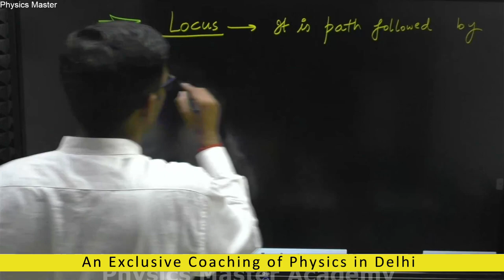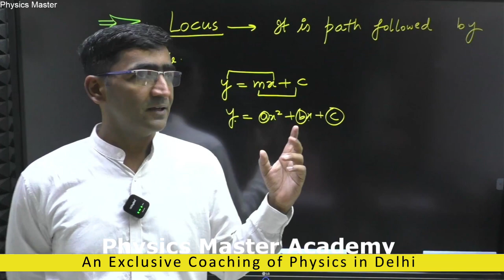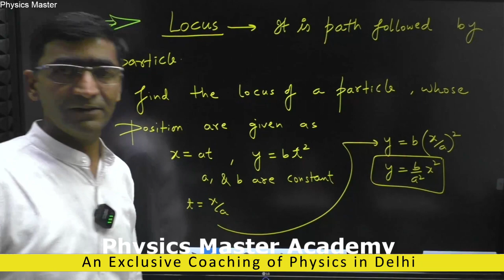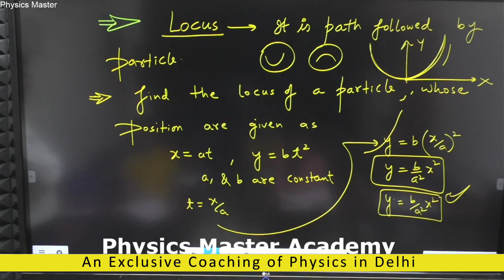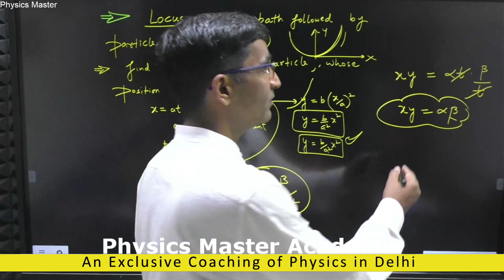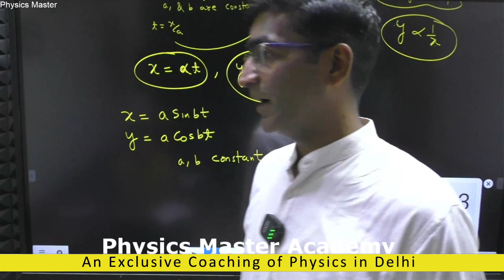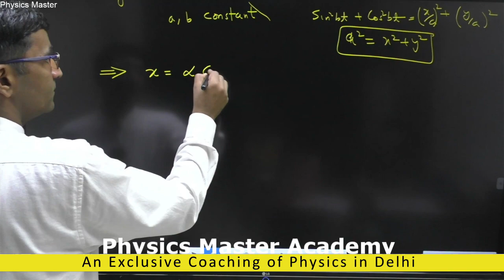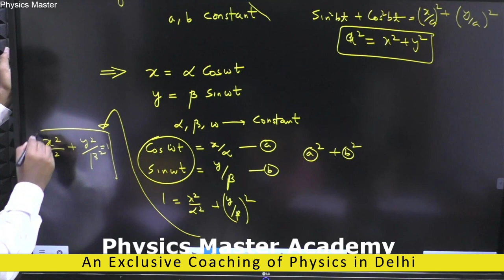Basic Concepts of Physics | how to determine locus of a particle?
Physics classes by Physics Master Academy Delhi | we provide Physics coaching for NEET , JEE-Mains(Adv) , IAT Exam , IISER , NEST Exam  Class 11, Class12  Coaching on both online and offline mode |